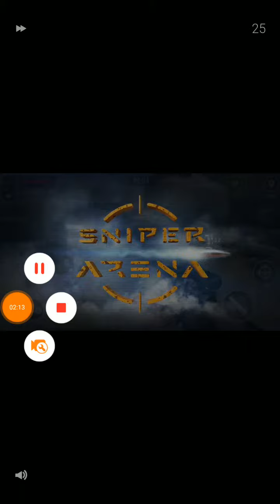crazy tic-tac-toe game for mobile phones and smartphones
fun tic-tac-toe game for mobile phones and smartphones. Crazy Russian game.